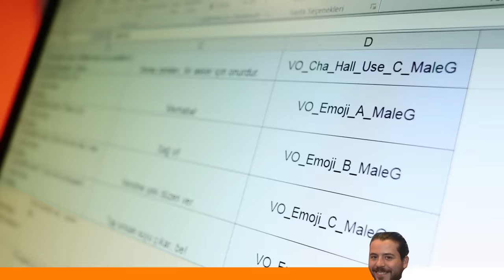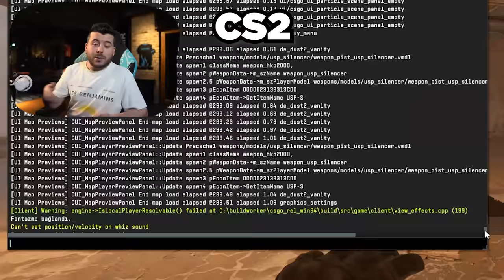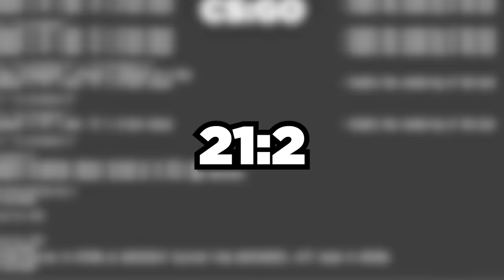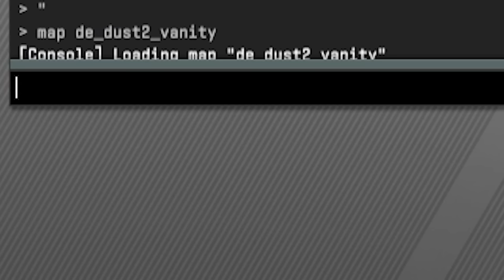CS:GO vs CS 2 - ARADAKİ BÜYÜK FARKLAR VE YENİLİKLER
Selam canlar, CS:GO ve CS2 arasındaki büyük fark ve yenilikleri anlattım.
CS2 sızdırılan zeus skinleri, dans animasyonları, renkli bombalar gibi bir çok haberi de sizinle paylaştım. Videoya baya uğraştım, bi like'ınızı alırım. Counter Strike 2 hepimiz için h.o. Yayınlarda da CS2 oynamaya başladık beklerim hepinizi twiçe.